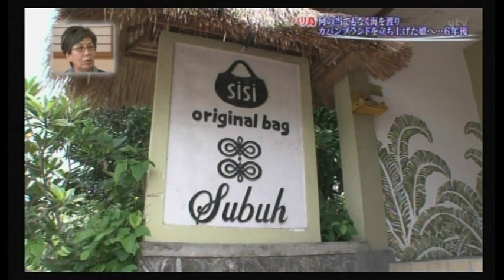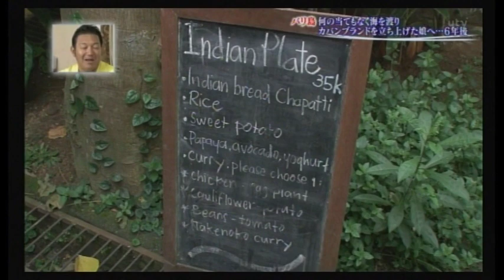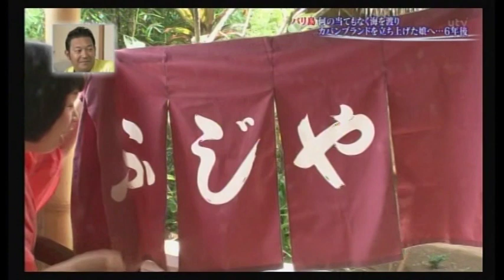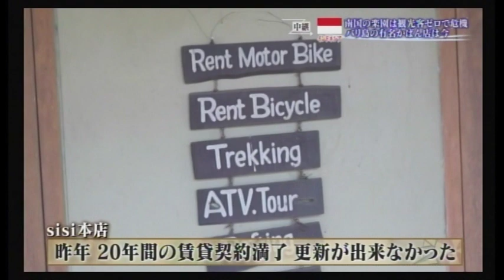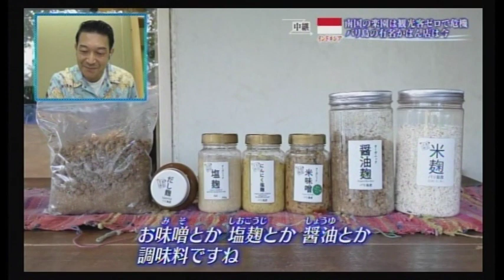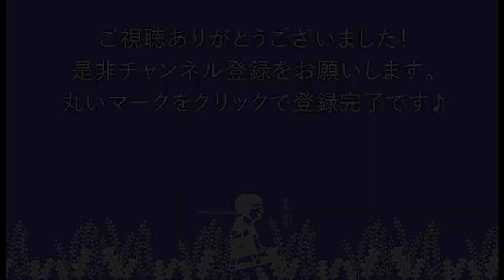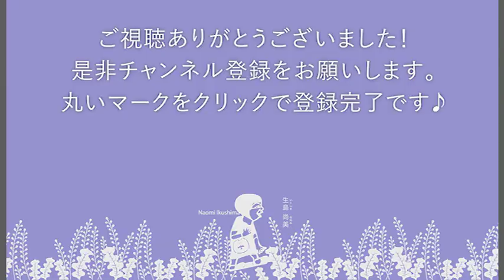グッと！地球便 （5年ぶり2回目の出演）【インドネシア・バリ島ウブド】sisiオリジナルバッグ生島尚美 2021年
2021年5月23日(日)放送。

sisiオーナー兼デザイナーの生島尚美が、読売テレビの【グッと！地急便】に5年ぶり2回目の出演。

なぜ生島がバリ島へ行ったのか、そしてsisiを始めるきっかけから現在（放映時の2015年）までのストーリーを前回の放映を紹介しつつ、コロナ禍で観光客のいなくなった2021年5月のバリ島、sisiの状況をご覧下さい。

放送直後は関西ローカルの放映にも関わらず沢山の反響を頂きまして、その後も遅れて地方局で放映される度にお客様からメッセージを頂くことが少なくないです。

この番組でちょっとでも元気になれる方がいらしたら、とても嬉しいです(^_^)

・sisi本店（バリ島ウブド、プンゴセカン村）